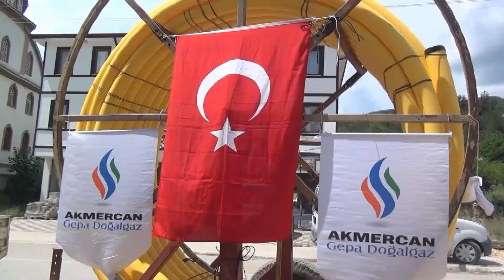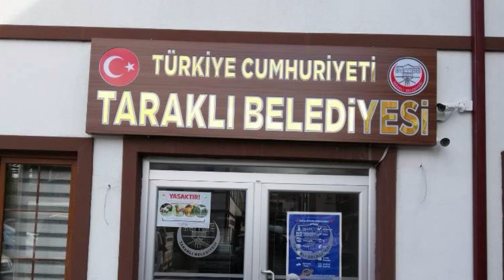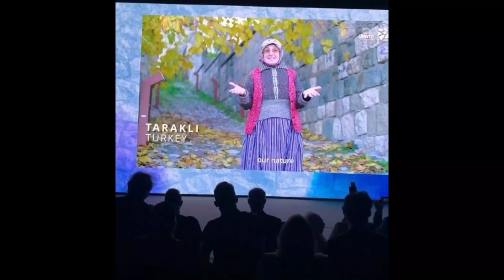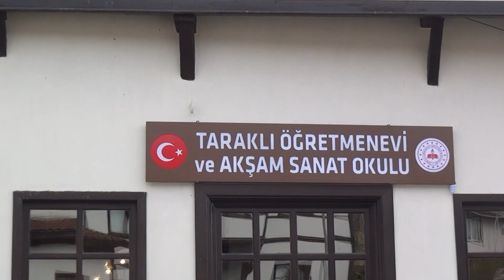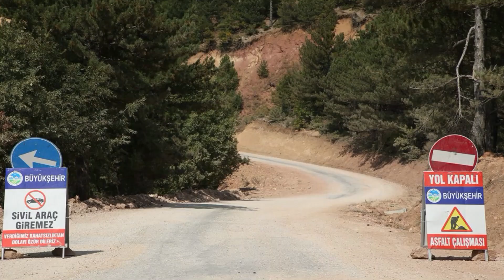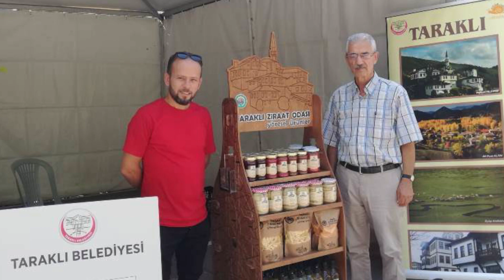TARAKLI BELEDİYESİ'NİN İLÇE MERKEZİNDEKİ ÖNEMLİ ÇALIŞMALARI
Taraklı Belediyesi 5 yıllık süreçte yapmış olduğu önemli videoları işte böyle paylaştı.